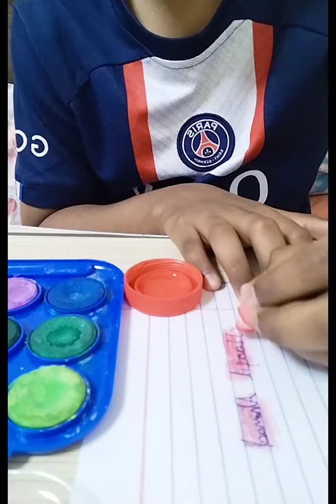How to make Easy Handmade Highlighter-DIY| origami